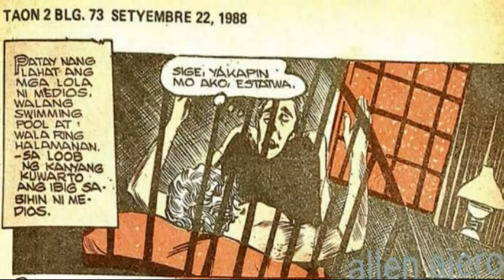SHOCKER STORY DREAM COMES TRUE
Nightmare Theatre
ni Vincent Kua

Shocker Komiks, Sept 1988
 📸 Ctto 👉 ALLEN AJERO